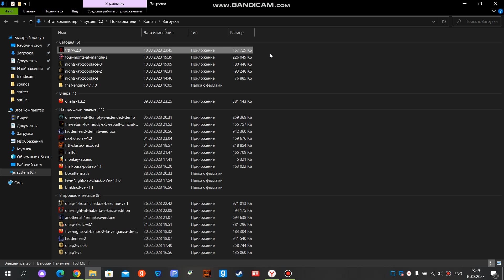The Return To Freddy's Reboot (Fan made - Official)